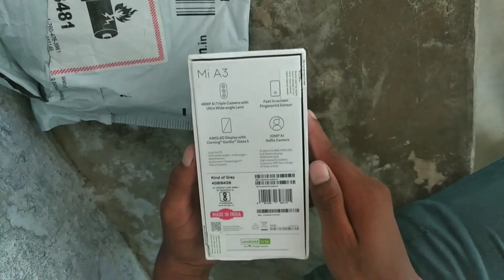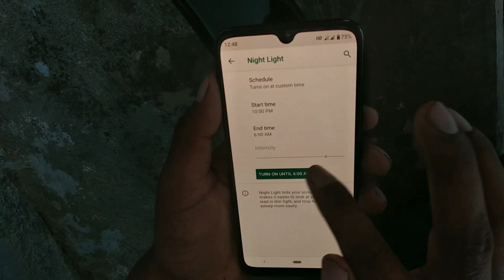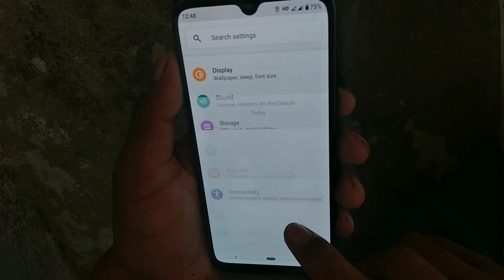Xiaomi mi A3 unboxing and first look :- midrange android phone 🔥🔥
🔥Hai guys my name is gk singh and you watching desi tech guru so guys aaj ke es video me Xiaomi mi A3 ka unboxing karne  ja raha hu |👍👍🔥🔥

🔥🔥Xiaomi mi A3 price 4/64 12998
🔥🔥buy link
Xiaomi Mi A3 (More Than White, 4GB RAM, 64GB Storage)
🔥6/128
Xiaomi Mi A3 (Not Just Blue, 6GB RAM, 128GB Storage)